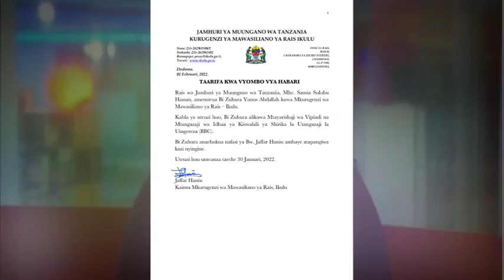ZUHURA KUTOKA BBC MPAKA IKULU